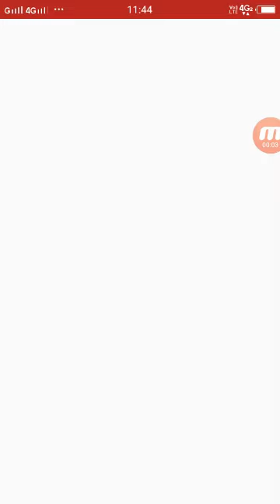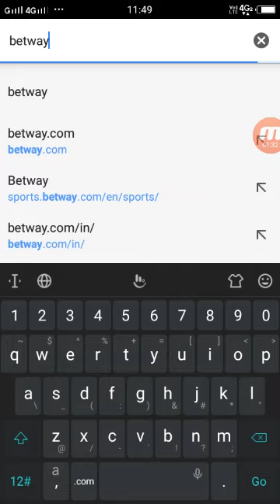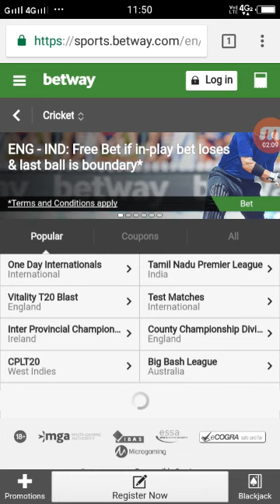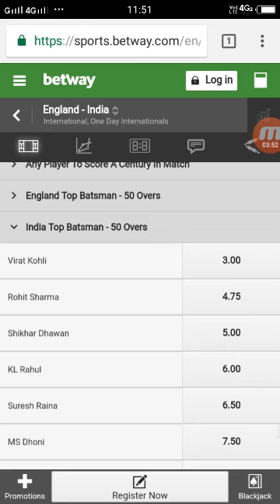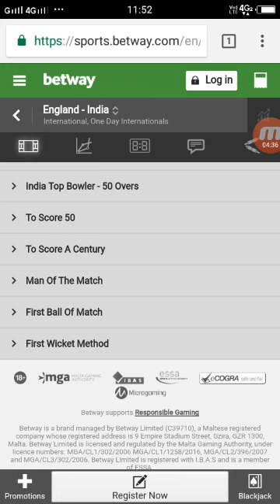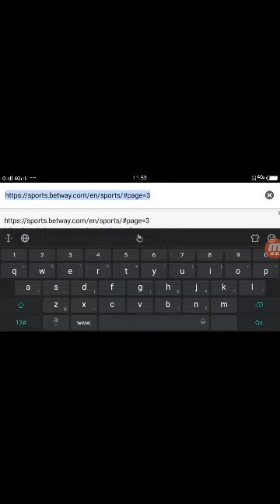How to choose best captain and vice captain in dream11 to win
In this video I will going to show you about how to select the best captain vice captain to win every match on dream11 .

new fantasy cricket app, paytm withdraw

Download Bulb smash cash - Play Bulb Smash Cash the best earning game of 2018. 20 joining bonus.

Question solved?
1. Dream11 tips
2. Dream11 me Captain kaise banaye
3. Dream11 tips and tricks
4. Dream11 Me her match Kaise Jeete
5. How to select Captain and vice captain in dream11
6. How to win every match in dream11
7. Dream11 Kaise Khele
8. dream11 how to play
9. Dream11 tricks
10. Dream11 se paise Kaise kamaye

More websites like dream11
Dream11 alternate

1. Playerzpot
Signup using my code LAKHA487 and get exciting bonus.

2. Halaplay

Use refer code - JF0Ow25cp .

You can get upto ₹ 100 signup bonus also as a gift from HalaPlay and me :).

3. Fanmojo
Hi, Signup using my link on FANMOJO and get Rs. 10 Cash Now.

LKG